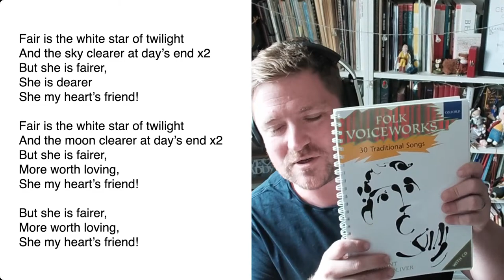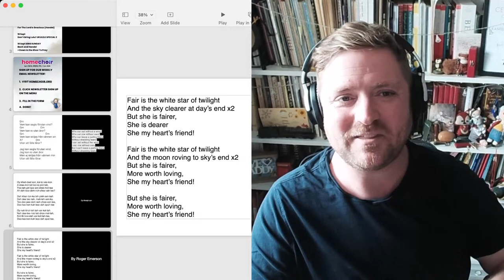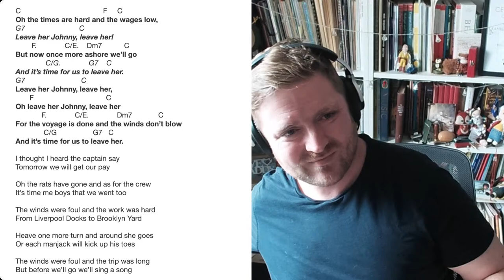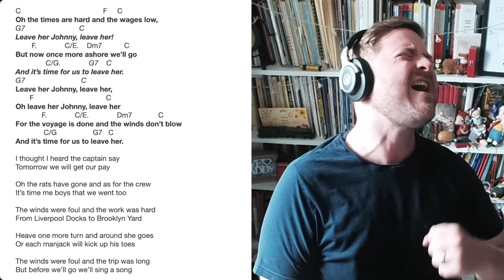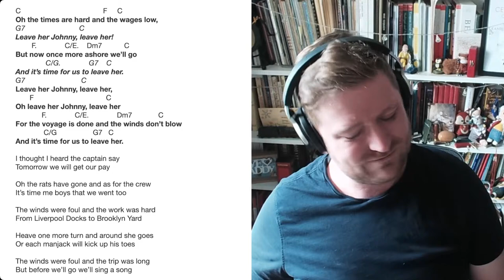Folk Song Monday 5 September 2022: The Shoshone Love Song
JOIN OUR MAILING LIST to receive your weekly programme and YouTube
IF YOU WISH, YOU CAN GIVE A TIP TO BEN AND HIS FAMILY
See you at 2pm everyone!

WORDS ON SCREEN FOR ALL SONGS:
PROGRAMME:
Vem Kan Segla
Oi Khodyt Son
I’se The B’y
Leave Her Johnny